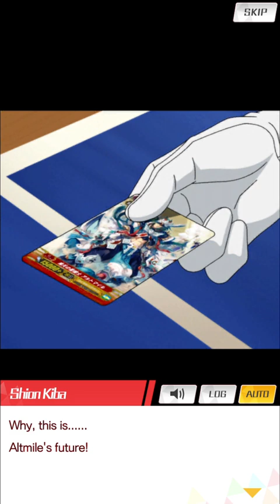Cardfight Vanguard Zero G Story Mode: TURN:40-Nextage